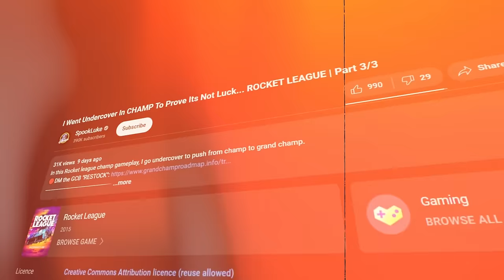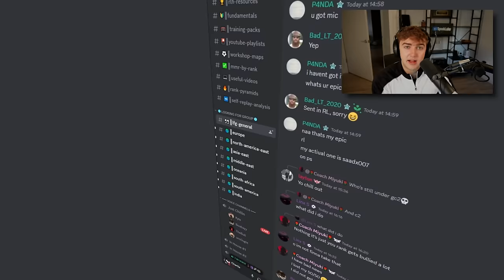The 20 Mistakes EVERY LOW RANK Makes… ROCKET LEAGUE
In this Rocket League guide, I teach the top 20 mistakes every low ranks.

Do you,
Luke

🎞️Edited By: Buck
🎨Thumbnail By: Totema
⏱️Timestamps:
Intro - 0:00
Mistake 20 to 16 - 01:04
Mistake 15 to 11 - 04:28
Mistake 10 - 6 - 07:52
Mistake 5 to 1 - 10:46
Outro - 14:17